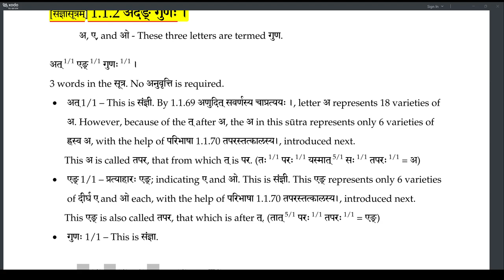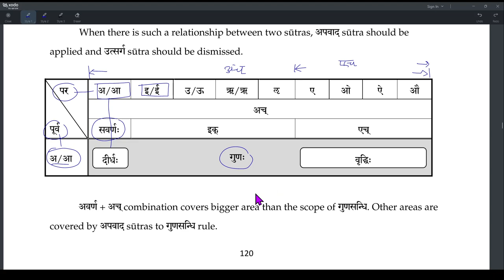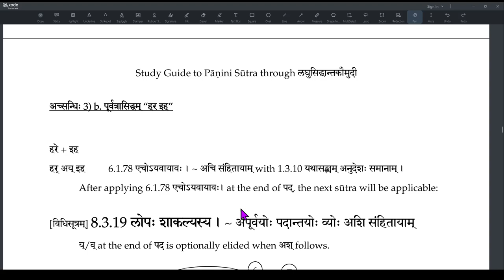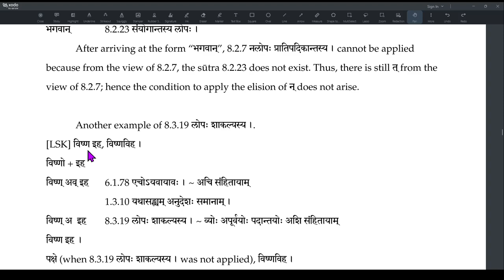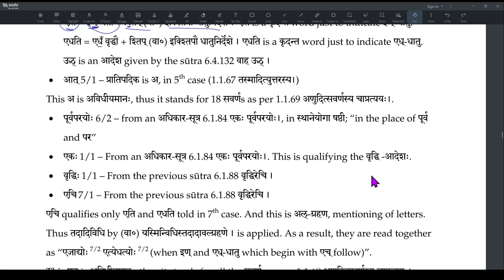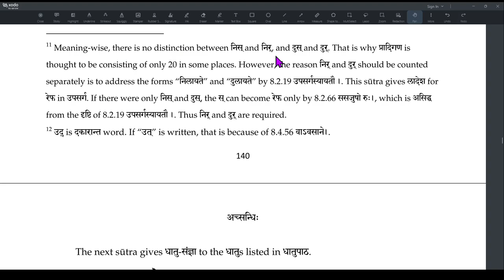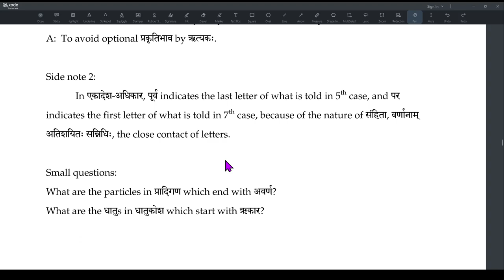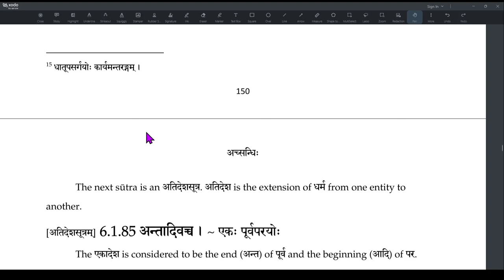Laghu recap 03 Sandhi (24-40)